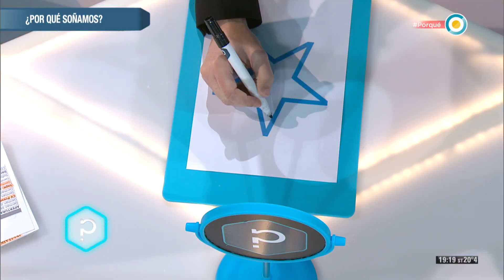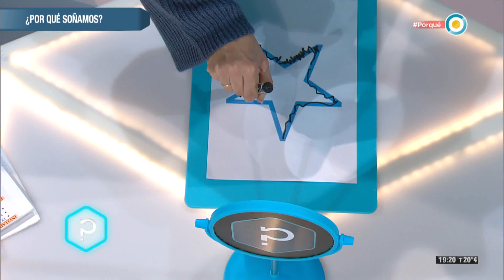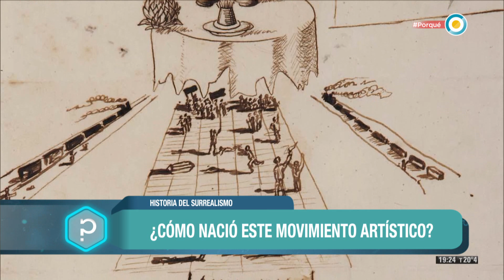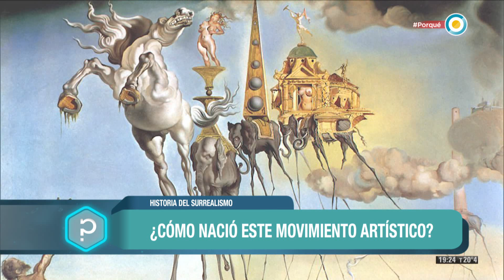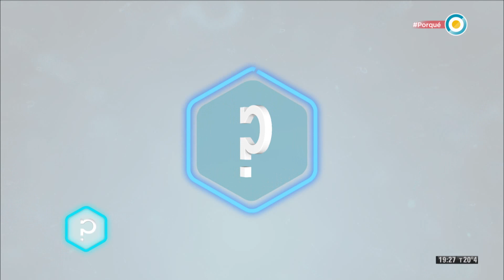¿Por qué soñamos? (1 de 3) - Todo tiene un porqué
En Todo Tiene un Porqué seguimos haciéndonos preguntas. En este nuevo programa nos preguntamos: ¿Por qué soñamos? Junto a Germán Paoloski con el apoyo de Cristian Domínguez, Carolina Di Nezio, Cony Ballarini y la participación especial de especialistas en la materia, conocemos las explicaciones que nos pueden dar la neurociencia, la psicologíam, el arte y la zoología.

El biólogo y neurocientífico Pedro Bekinschtein nos visita para ayudarnos a resolver este interrogante. Junto a él, además, realizamos un experimento para entender la importancia de descansar bien a la noche: el test de memoria motora.

Conversamos con la licenciada en Historia de las Artes Susana Smulevici sobre cómo nació el movimiento surrealista, que exploraba los sueños y el inconsciente desde el arte.

Recibimos también al psicólogo Andres Roussos para comprender qué es el terror nocturno y cómo se relaciona con los sueños.

Además recordamos quién fue Sigmund Freud, el padre del psicoanálisis, y aprendemos cuáles son los animales que sueñan.

Emitido el 27 de julio de 2017.